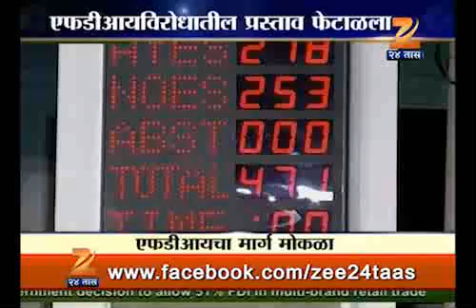fdi cha marg mokla 0712